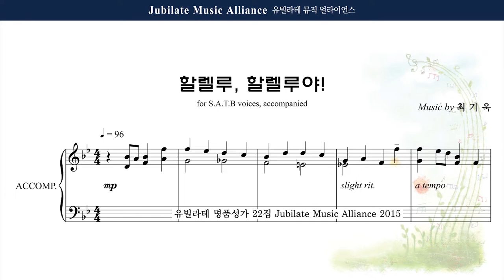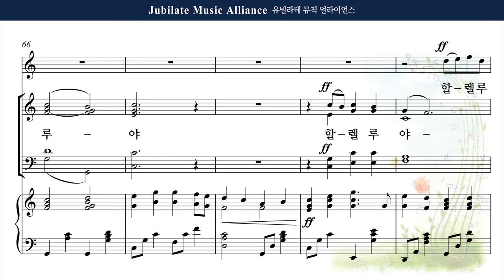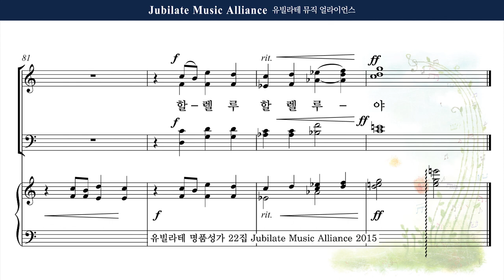[유빌라테 22집] 1. 최기욱 - 할렐루, 할렐루야! Alto